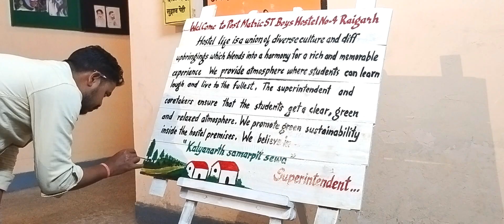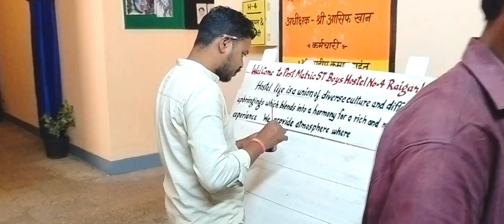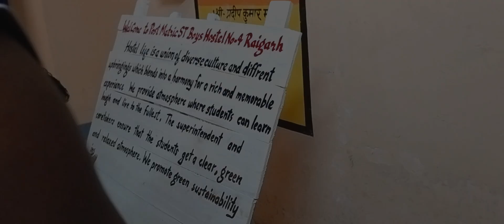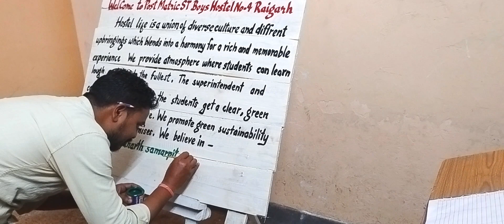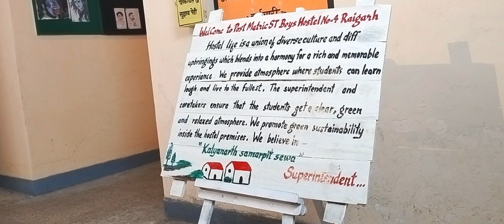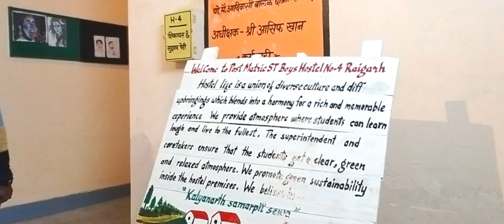ऐसा जबरदस्त है रायगढ़ का सरकारी हॉस्टल //name plate //Name plate painting ideas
जबरदस्त नेम प्लेट  बना कर अपने संस्थान को चमकायें // name plate //name plate painting ideas

your queries -

painting, art ,writting skills,  Wall painting drawing
indian marriage wall painting dina art
new marriage wall painting
indian marriage wall painting ideas dina art
Marriage wall painting
wedding wall painting dina art
simple wedding painting art
Wedding painting art
Shadi painting design
odia marriage wall painting dina art
tutorial drawing painting dina art
painter
bold letter writing
writing painting kaise sikhe
deewar par likhana sikhe
writing painting on wall
painting sikhe
how to write brush writing
wall writing
key of art
painting writing tutorial
bold letter writing karna sikhaya
painter kaise bane
english writing painting kaise sikhe
sai baba drawing
shadi penting photo
wedding wall painting video
marriage wall painting video
shadi vivah painting
new marriage paintings video
mew wedding painting
shubh vivah likhen
shubh vivah writing painting
3d painting
painting art
3d wall painting tutorial
painting writing kaise kare
3d wall painting kaise kare
wall writing painting kaise banate hai
wall writing painting kaise karen
wall writing painting kaise kare
shubh vivah painting
acrylic painting tutorial
easy wedding painting
beautiful marriage art
wedding painting art easy
wedding wall painting
acrylic painting
marriage painting designs
painter praveen
praveen painter
3d writing
wall painting
wall painting for school
play school wall painting ideas
nursery school wall painting
latest wall paintings for kids
wedding art wall painting
kids wall paintings
sagar paw
how to paint simple wall paintings
wedding painting
marriage art
Vivah painting
new design marriage art
shadi painting
marriage wall painting
wedding art
marriage art design
shadi painting design
marriage art wall painting
wall painting
marriage art painting
marriage painting
shubh vivah
rp painter
marriage art painting images
marriage art writing painting
Name plate painting ideas
Painting drawing
easy drawing
how to draw
how to draw name plate drawing
how to make epoxy resin nameplate
name plate drawing easy
name plate drawing for kids
painting for beginners
Name plate drawing